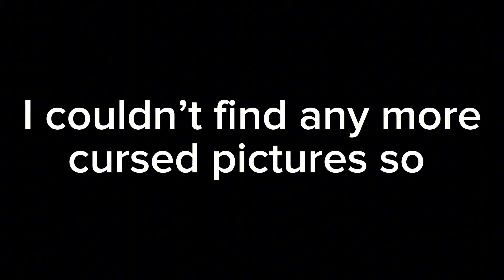Cursed War Thunder images but i put FNAF ambience over it